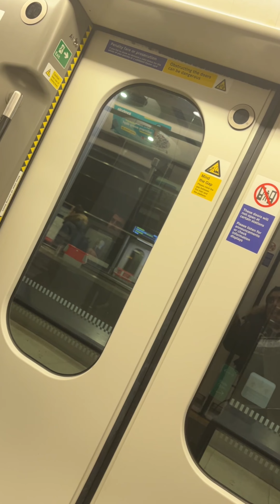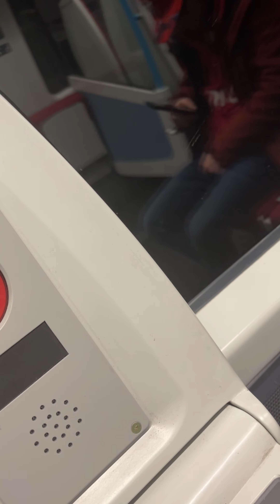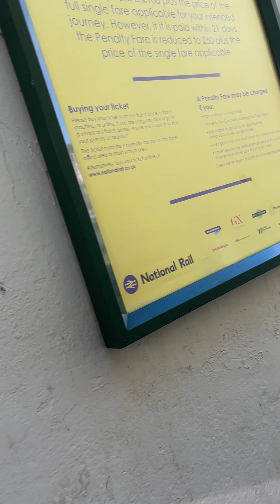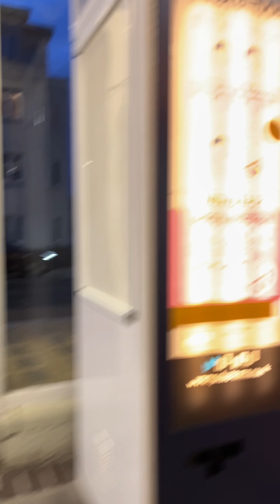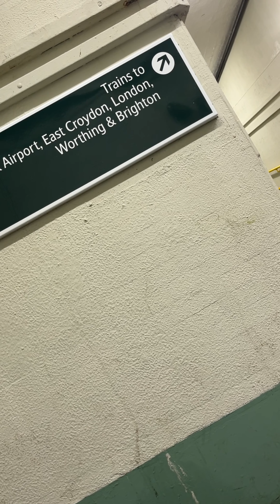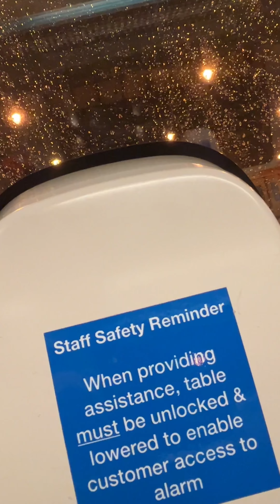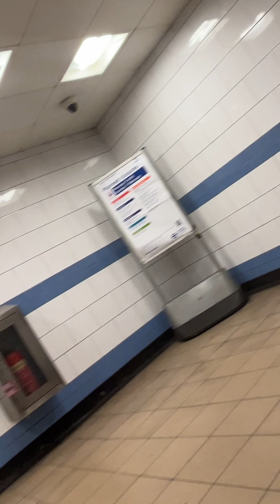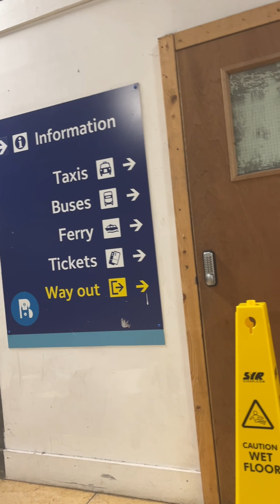An amazing day out on the southern network with my best mate Chris 🥰￼((9/2/24)